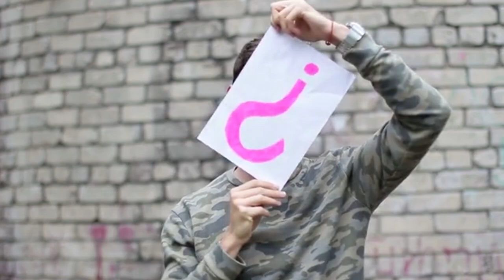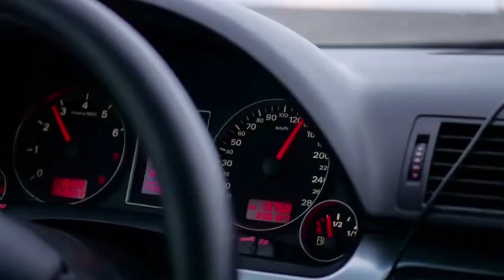This Dog Kept on Sitting on A Manhole Lid for Many Days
Dogs are the most loyal and loving creatures on the earth. They also have emotions and can love their owners very much. This person was going to the work on daily basis but found a dog sitting on a manhole lid on a daily basis. He noticed the dog and went away. The next day it was the same. He took the dog home and gave him a good life.

For Brand Promotion and other Queries